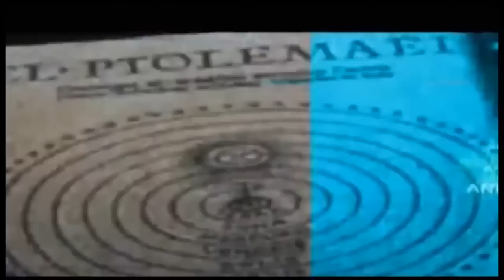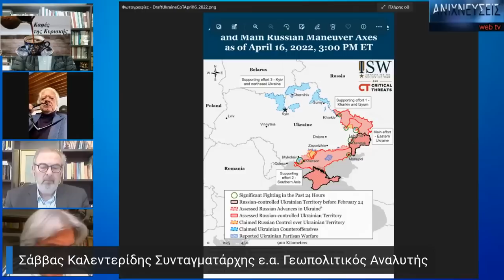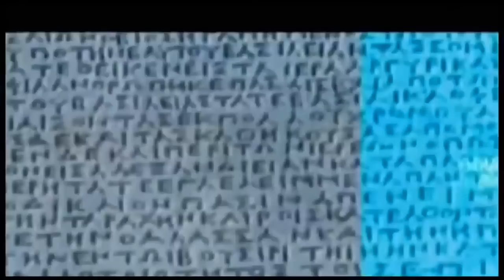Ο πόλεμος μετά την βύθιση του Μόσκβα | Ανιχνεύσεις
Ο Αντιναύαρχο (ΠΝ) ε.α. Παναγιώτης Παστουσέας στο πάνελ των Ανιχνεύσεων. Οι Νίκος Κανέλλος, πρώην Πρέσβης, Σάββας Καλεντερίδης, Συνταγματάρχης ε.α. και γεωπολιτικός αναλυτής και Σάκης Μουμτζής, Αρθρογράφος-Αναλυτής, κάνουν την εκτιμήσεις τους για τα γεγονότα της επικαιρότητας και θέτουν ερωτήσεις στον προσκεκλημένο τους.